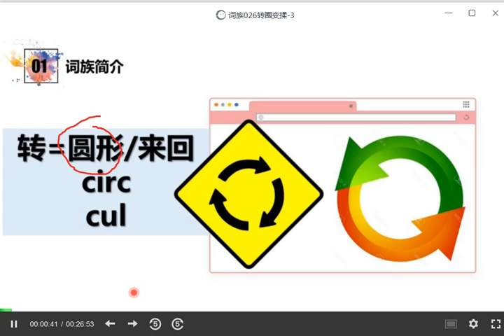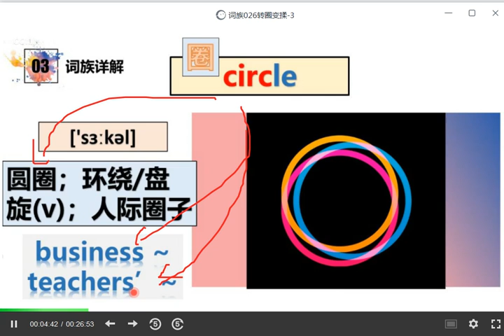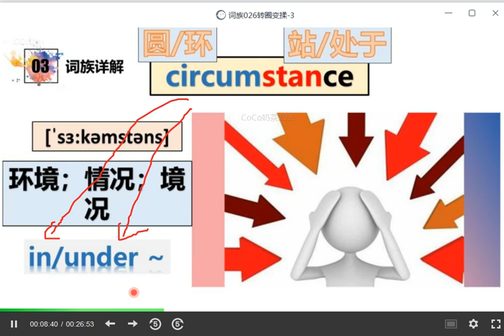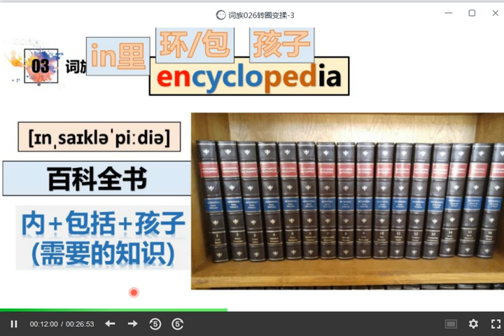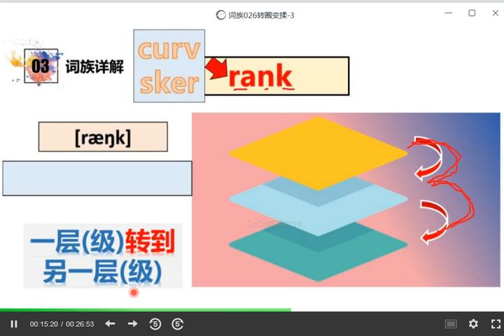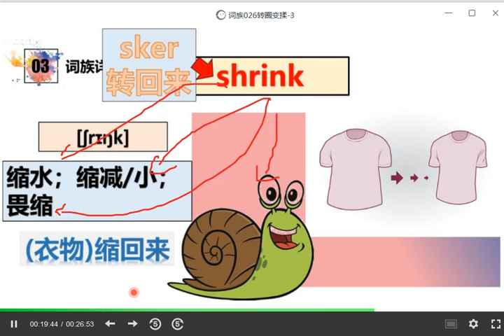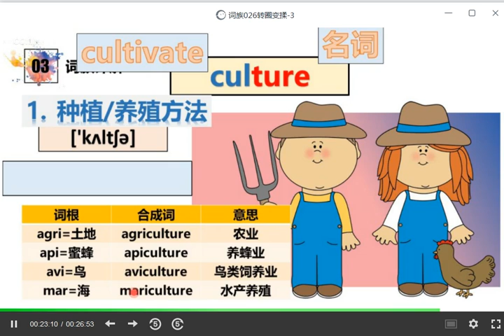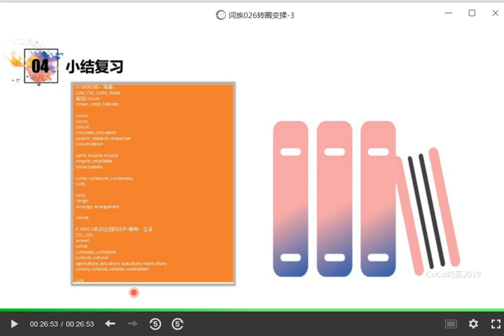【万词课】孙楠楠 词根缀 之 88词族讲解 050 词族026 转圈变揉 3